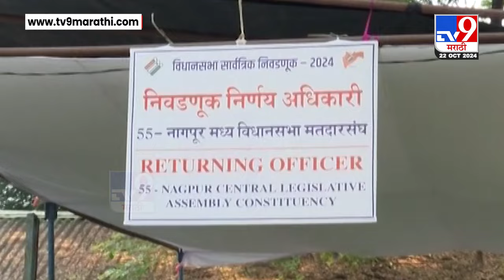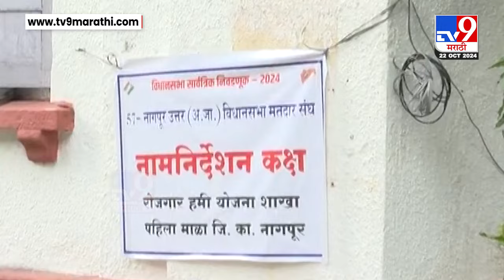Nagpur | नागपुरात आजपासून विधानसभा निवडणुकीच्या उमेदवारी अर्ज वाटपास सुरुवात होणार